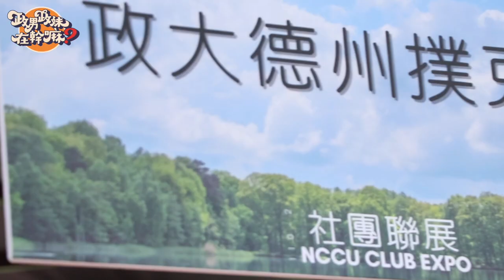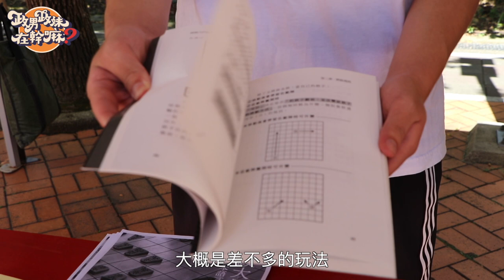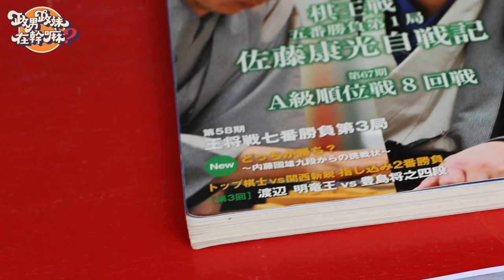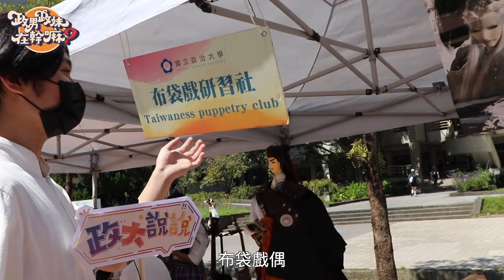【政男政妹在幹嘛】神秘酷酷社團！社團博覽會微開箱😳│政大說說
期中考考完啦！回歸社課玩一下吧～～
跟著貓空助教回顧期初的社團博覽會（天氣溫暖的時光嗚嗚）
一窺大家心中的政大神秘社團！👀
想入社的同學，快去聯絡社團學長姐吧！

本集內容：
・ㄏㄟˊ 人去哪了～～「潛水社」在潛水喔？
・挑戰一次就講對「政治大學日本將棋與日本語言文化研究社」🎎
・主持人表示：我的主持牌⋯⋯還⋯⋯還我！的「橄欖球隊」
・帶你去「布袋戲研習社」認識社員「風寒」
・「政大IC部落社」Q毛社長去過太多部落記不起來啦！

【政大說說】為政大YT頻道的新企畫，內容自產自出，帶大家看看政大的不同面向！
而此次的【政男政妹在幹嘛】為企劃子單元，內容著重在政大學生們的校園內大小事～

其他單元的有趣內容，敬請期待😚😚
也歡迎提供我們建議，留下你感興趣的主題吧！
文末偷偷說，還有很多神秘社團，之後才會慢慢揭曉，敬請期待！